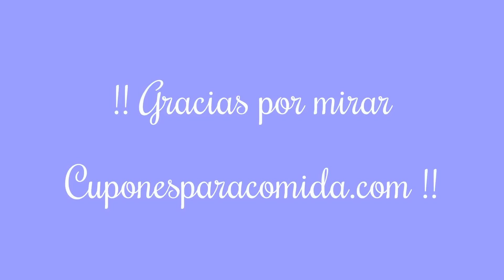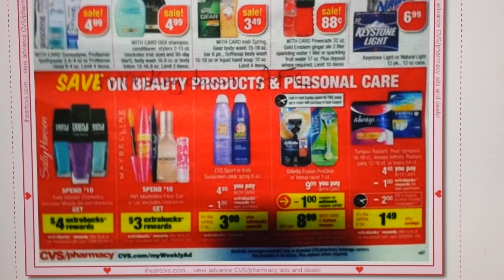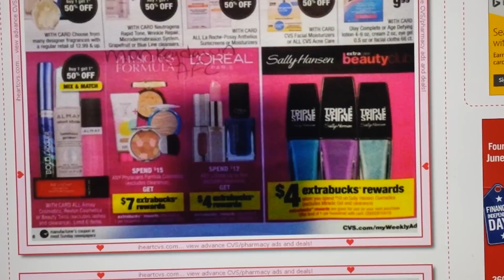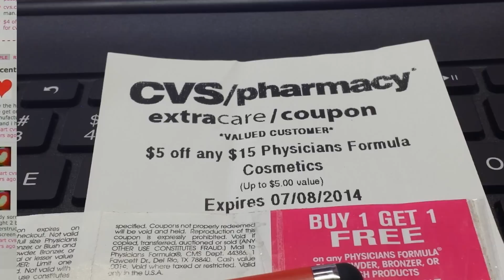Plan para Cvs 7/6 @ 7/12 | Cupones Para Comida